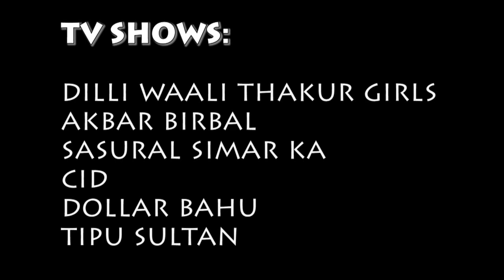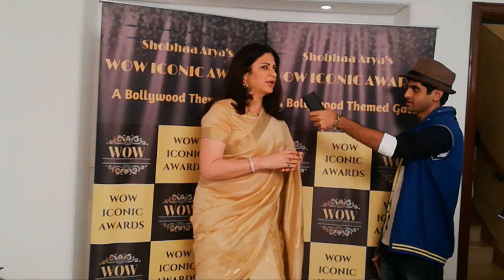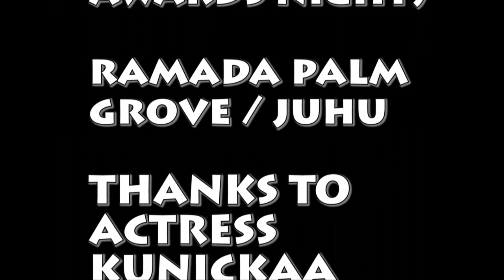Karan Ka Safar | Ep 29 | ACTRESS KUNICKA SADANAND interview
Interview of Actress KUNICKA SADANAND by Anchor Karan Rajani..
Episode 29 released today of series KARAN KA SAFAR by Anchor Karan Rajani..